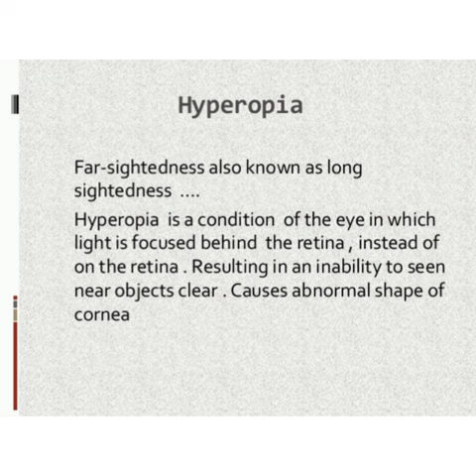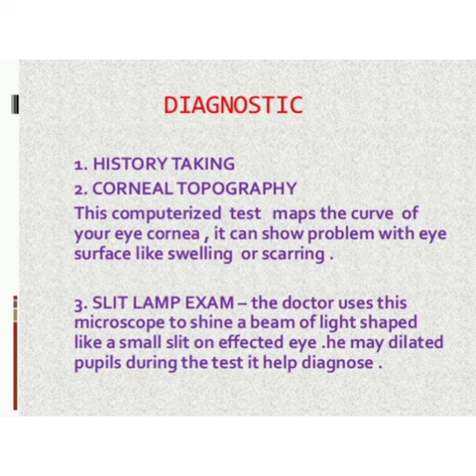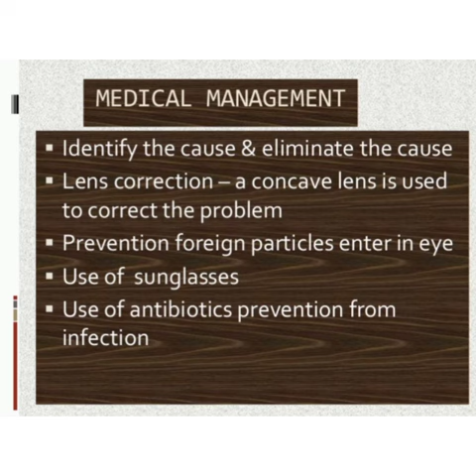Eye Health Care "OcularDDtalks", Naseer Ahmad, Refractive Error, pirs Islamabad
Refractive error means that the shape of your eye does not bend light correctly, resulting in a blurred image. The main types of refractive errors are myopia (nearsightedness), hyperopia (farsightedness), presbyopia (loss of near vision with age), and astigmatism.
Eye health care created this platform to teach Medicos as well as people about all ocular (human eye) disorders and diseases.
In this video we will learn what is Refractive Errors?